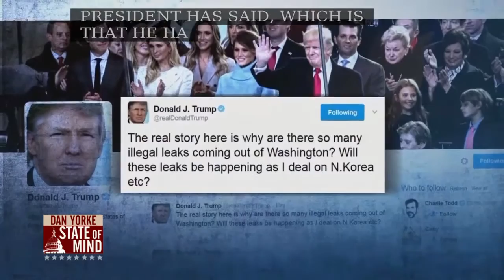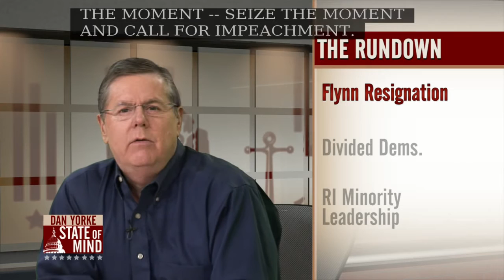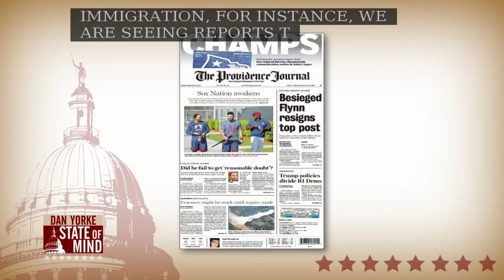2/14: House minority leadership on State of Mind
Rep. Brian Newberry (R- District 48) joined Dan to get the former minority leader's prospective on Governor Raimondo's free college tuition plan, RhodeWorks, marijuana legalization, and the divided Rhode Island Democrats.